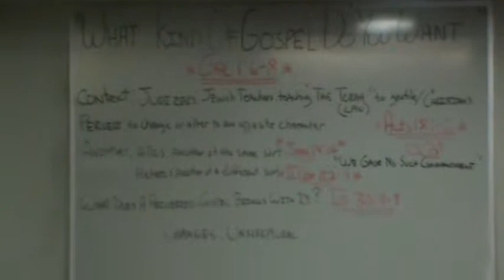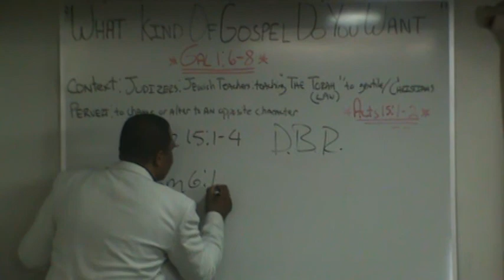Brookshire Church of Christ - What kind of Gospel do you want?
Brookshire Church of Christ in Brookshire, Texas.  Brother H. Robins on Feb 26th 2012